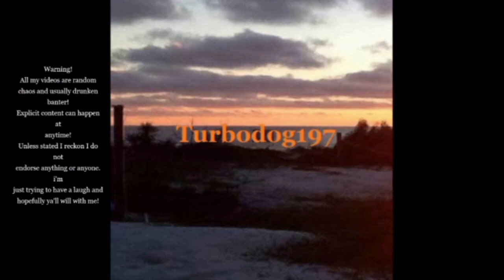GTA 5 Billy and Jack Bad Aim Badger State Roleplay #475